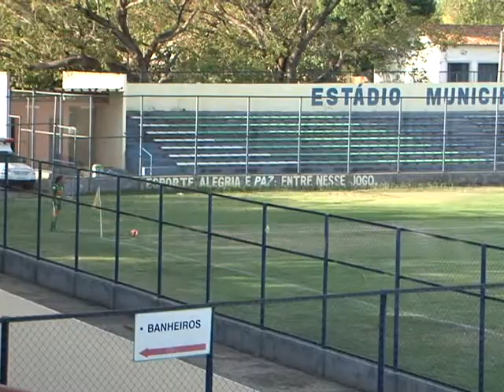Tiradentes é surpreendido pelo Rio Preto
O time do Tiradentes perde por 6 a 4 para a equipe do Rio Preto de São Paulo pelo Campeonato Brasileiro de Futebol Feminino e fica numa situação complicada na competição, precisando vender o próximo jogo para ter chances de se classificar para a próxima fase. Acompanhe os detalhes nesta reportagem de Felipe Reis e Ribamar Borges.